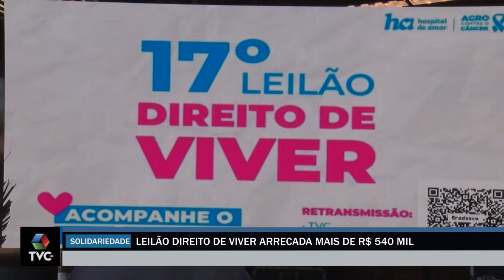Leilão Direito de Viver arrecada mais de R$ 540 mil